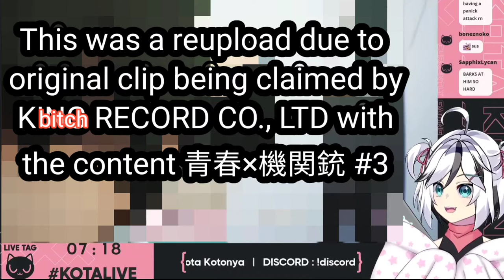Kota kotonya, The Catboy vtuber that kept Barking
Barking like there's no tomorrow
Follow Kota below! -